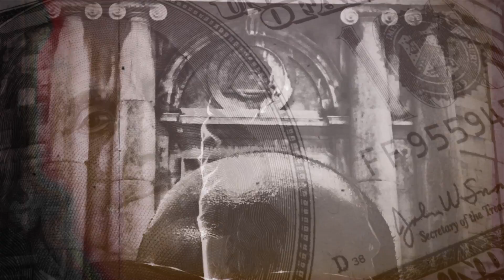RAP NOIR "LET IT RAIN" (OFFICIAL VIDEO)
In the film noir tradition of Alfred Hitchcock, Orson Welles and Otto Preminger, TAJAI from Hieroglyphics (and Souls of Mischief) and super producer Unjust (Ron Jon Bovi, First Light, Chosen Few) have come together to craft RAP NOIR, a collection of stories from the darker side of things. On this album TAJAI plays narrator of tales of crime, vice and passion all over cinematic soundscapes provided by Unjust.

"As an Edgar Allan Poe and Charles Bukowski fan, I wanted to delve into speaking on the seedier things I have encountered in my life as an Oakland resident and world traveler. Also, as a fan of greats like Slick Rick, Kool G Rap, Ice Cube and Nas, I wanted to use my skill at storytelling to add on to rap's tradition of cinematic wordplay that takes the listener directly into the action, often while including lessons and useful life observations."

The group plans to tour the album later this year and include some gritty visuals created by Unjust to accompany the lyrical images TAJAI's rhymes conjure. True Detective fans will appreciate this first clip from the album, "Let It Rain"

DirectedAnimated by Unjust
Director of Photography: Brandon Del Rosario and Damani Thompson